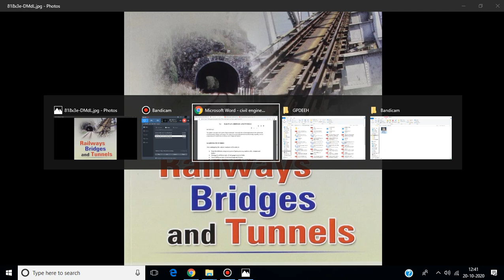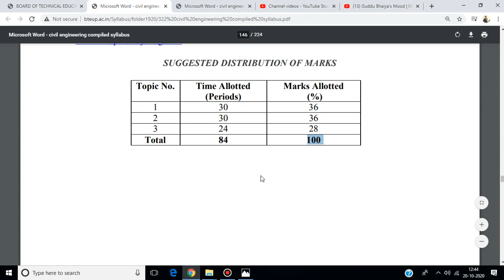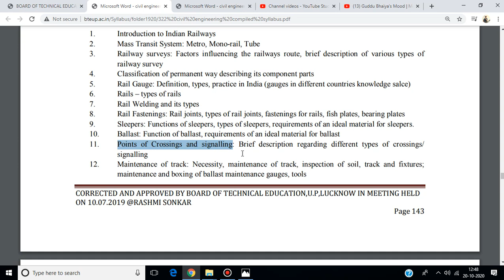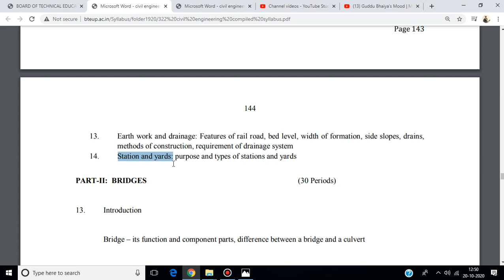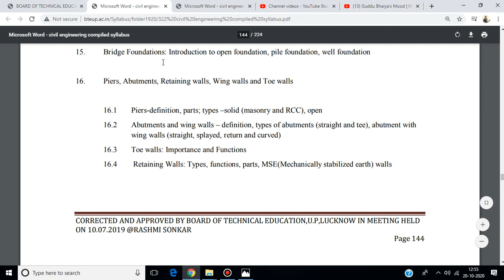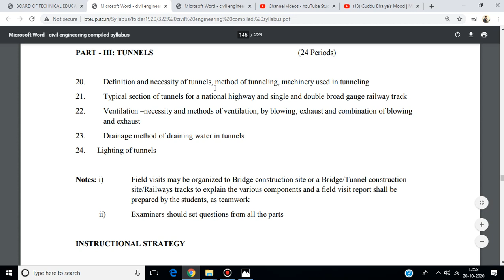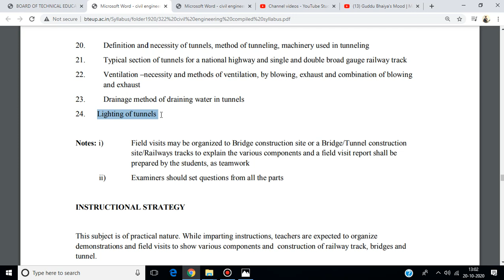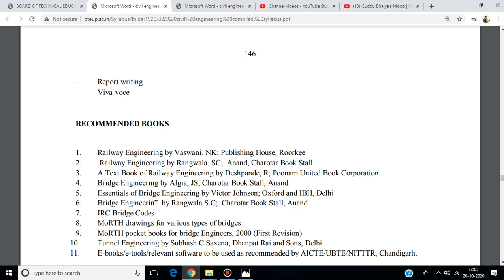Lecture 01 _ Syllabus Analysis _ Railways Bridges and Tunnels by Imran Khan BTE UP 20-10-2020 _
The subject will cater to the needs of those technicians who would like to find employment in the construction
of railway tracks, bridges and tunnels. The subject aims at providing broad based knowledge regarding various
components and construction of railway track, bridges and tunnels